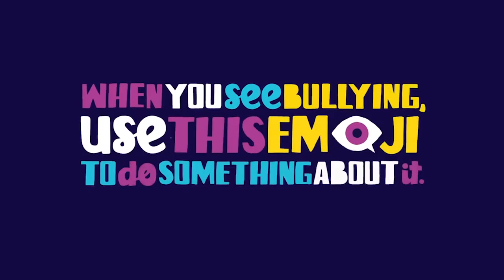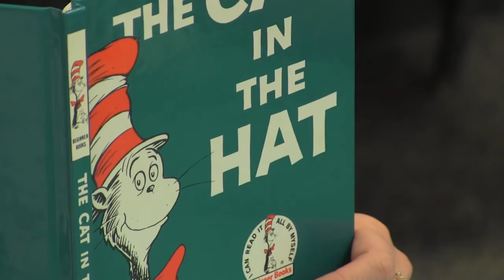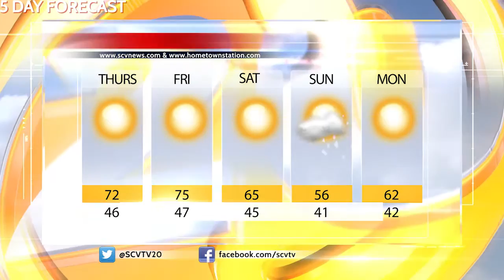SCV NewsBreak for Thursday, March 2, 2017